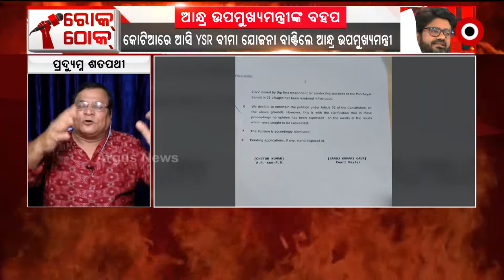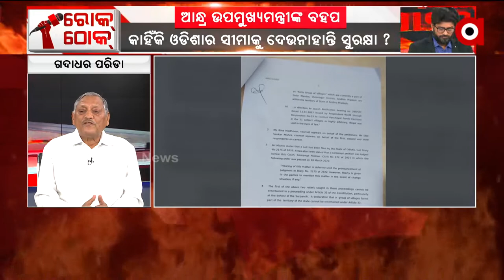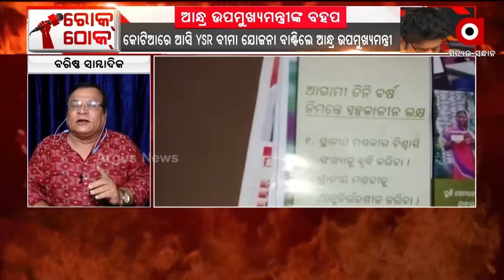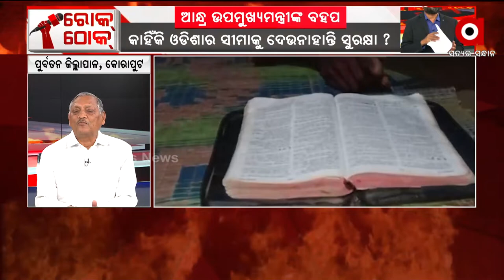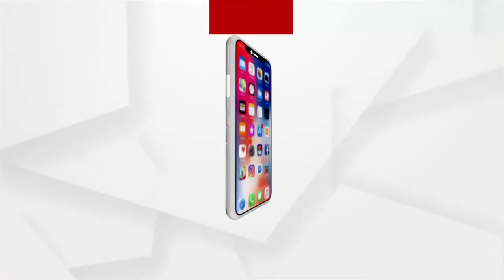ରୋକ୍ ଠୋକ୍: ଆନ୍ଧ୍ର ଉପ-ମୁଖ୍ୟମନ୍ତ୍ରୀଙ୍କ ବହପ